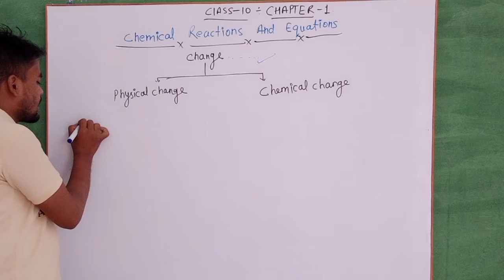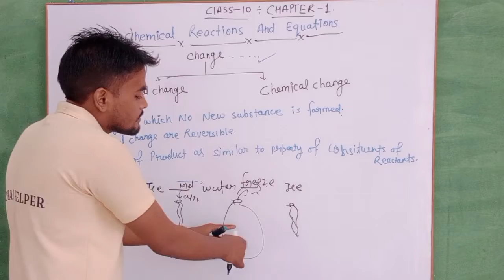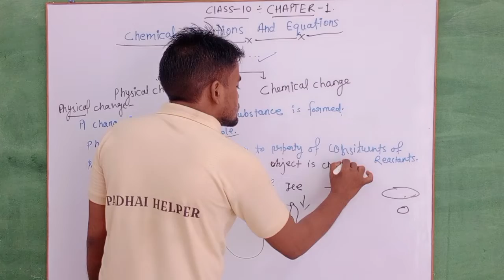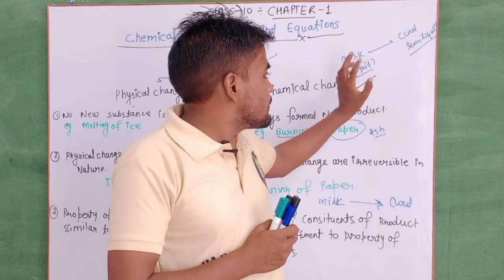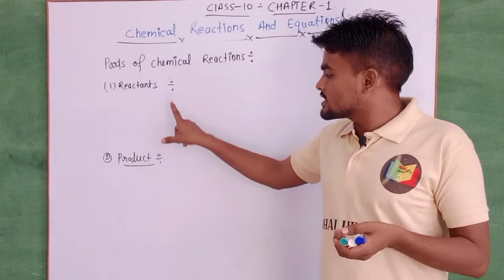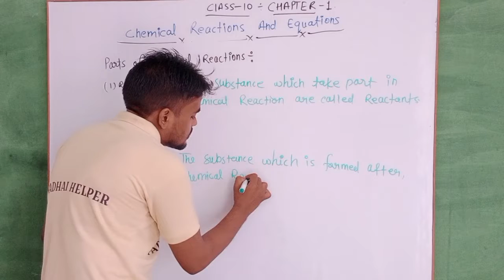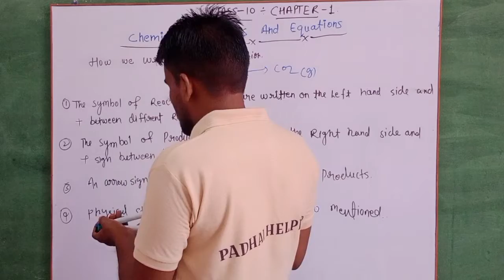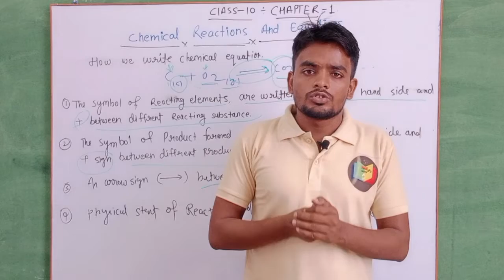Chemical Reactions and Equations Class 10 Science CBSE NCERT KVS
Chemical Reactions and Equations Class 10 Science CBSE NCERT KVS#chemicalequationandreactuon#cbseclass10science